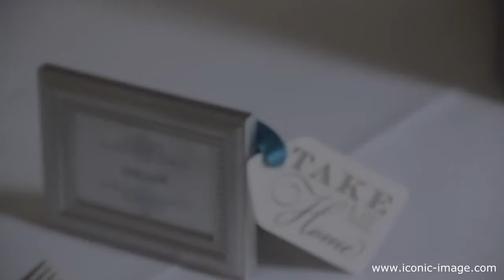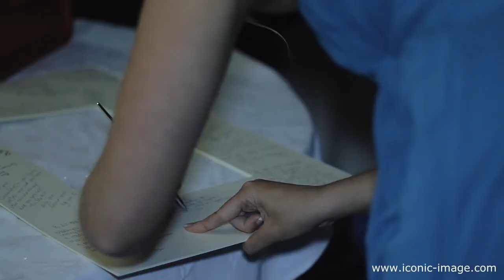Liz & James: Wedding Day (Trailer)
Liz and James' love-filled day at Moxhull Hall in Sutton Coldfield.